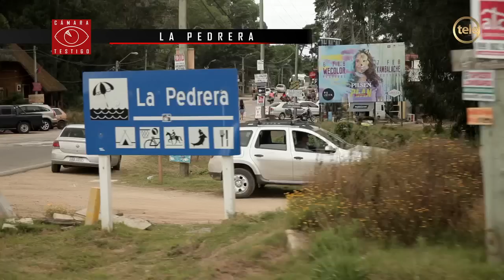El turismo en Rocha / parte 2